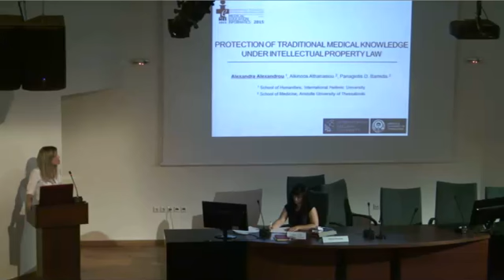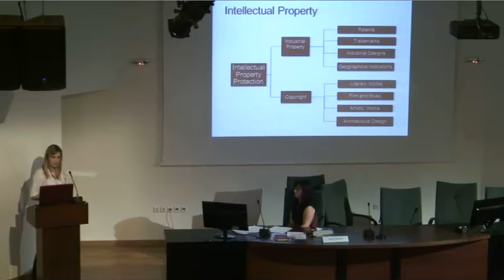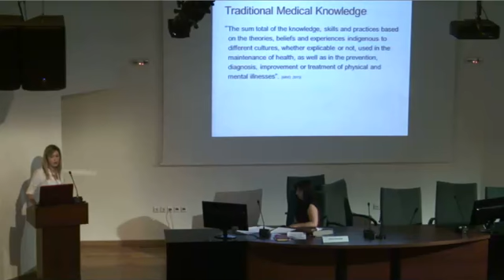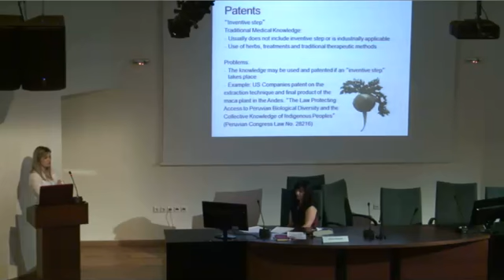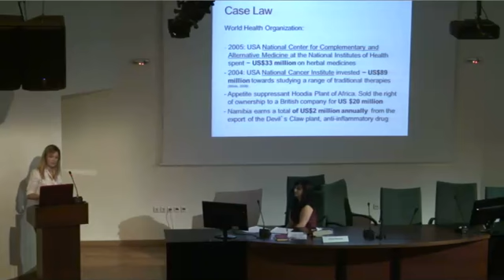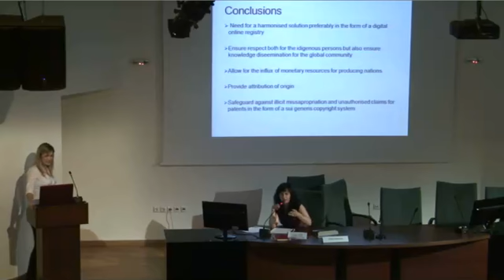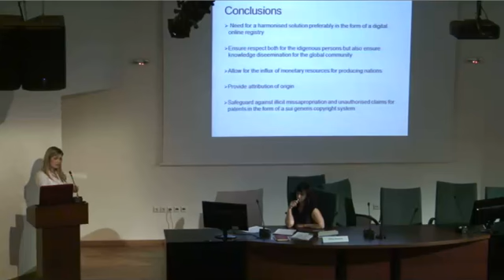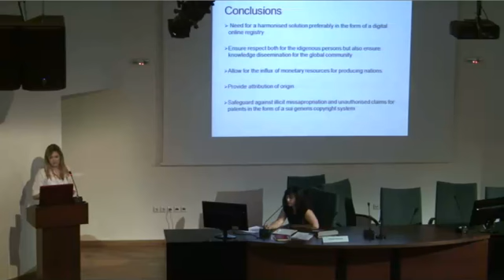Protection of Traditional Medical Knowledge under Intellectual Property Law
Protection of Traditional Medical Knowledge under Intellectual Property Law, Alexandra Alexandrou, Alkinoos Athanasiou and Panagiotis Bamidis. Protection, MEI2015 International Conference, Thessaloniki, 2015